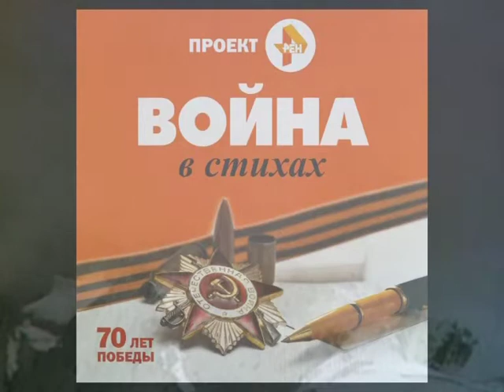Проект "Война в стихах" на РЕН ТВ-Саратов: "Неизвестный солдат" Юлии Друниной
Текст стихотворения читают сотрудники телекомпании РЕН ТВ-Саратов.